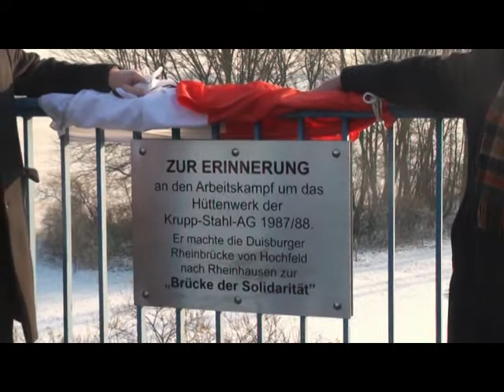Krupp - Vorwärts erinnern 2012 - Übergabe der Gedenktafel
Krupp Rheinhausen Historie
2012 Übergabe der Gedenktafel an der Brücke der Solidarität
durch Oberbürgermeister Sören Link am 8. Dezember 2012
Vorwärts erinnern 2012
Ein Film von Erich Speh